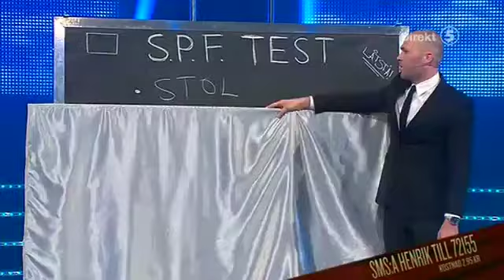Henrik Silvers subliminala påverkan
Lyckas Henrik plantera dolda budskap i publikens hjärnor? Det är dags för ett häpnadsväckande SPF-test.